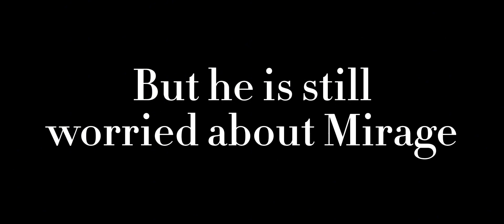#8- Old Flames- Singe/Wolfquest 2.7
Singe is falling in love, but he is still worried about Mirage. They are in for a long night.